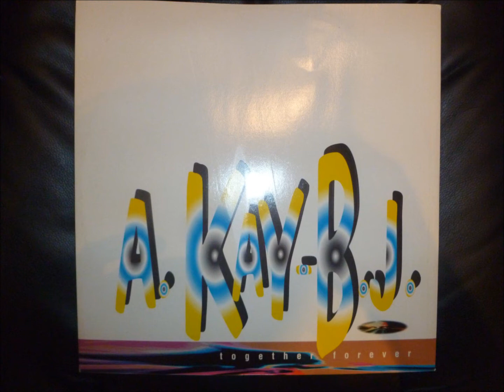A. Kay-B.J. - Together Forever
"F.T. And Company Edit"

21st Century records
Italy